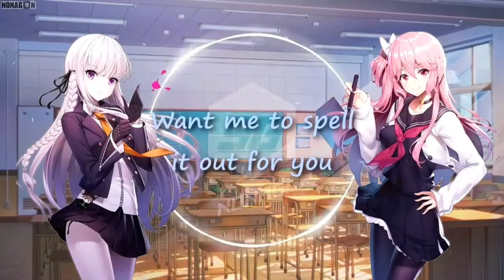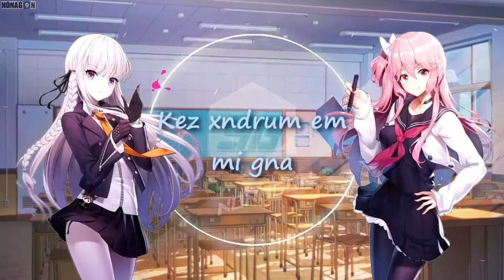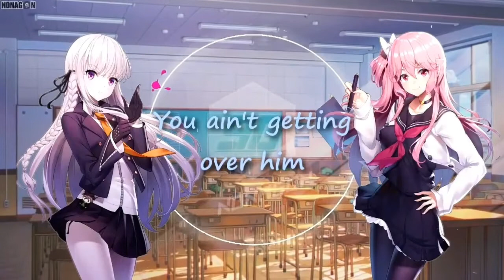Nightcore Collaboration Switching Vocal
Thanks to all who have watched the Nightcore Collaboration video Me and, Nonagon, Ganime, Kotegawa Nightcore, Anime Exceed, I hope you enjoy and like it^^

🎵Information🎵

1. [00:00 - 03:20]
¤ Channel: Nonagon
↔Song: Friends X Havana

2. [03:21 - 05:00]
¤ Channel: Natalius Nightcore
↔Song: Bazzi - Mine

3. [05:01 - 09:16]
¤ Channel: Ganime
↔Song: Arsy Widianto & Brisia Jodie - Dengan Caraku

4. [09:17 - 13:16]
¤ Channel: Kotegawa Nightcore
↔Song: Broken Angel

5. [13:17 - 17:12]
¤ Channel: Anime Exceed
↔Song: Havana X Despacito X Shape of You and more( 8D Audio)